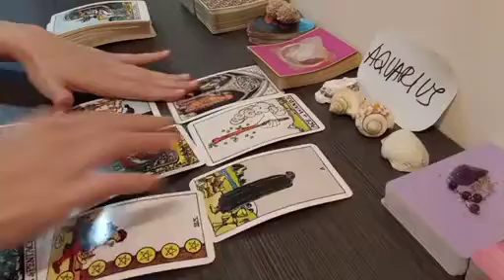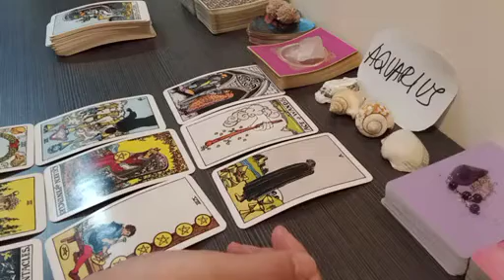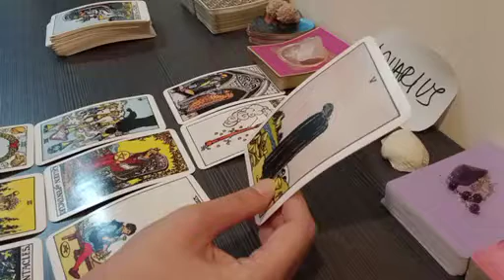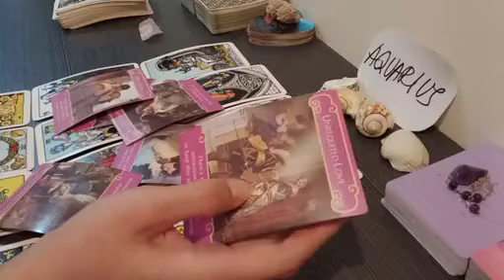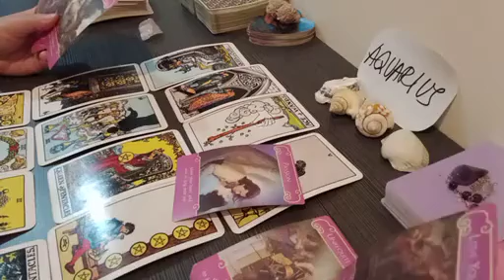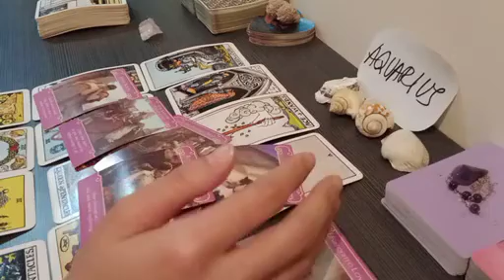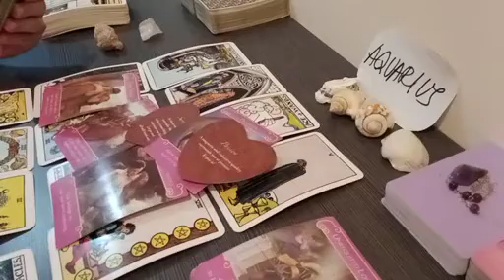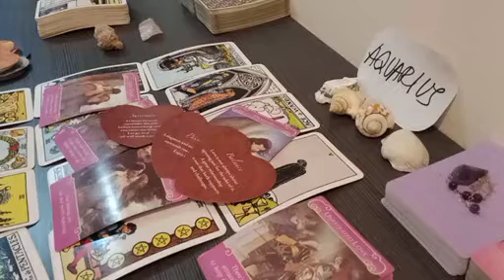AQUARIUS 💔 THEY'RE MISSING YOU RIGHT NOW BECAUSE...😔 JULY 2023 TAROT TODAY LOVE UPDATE RECENT